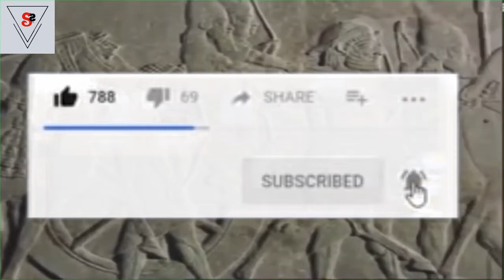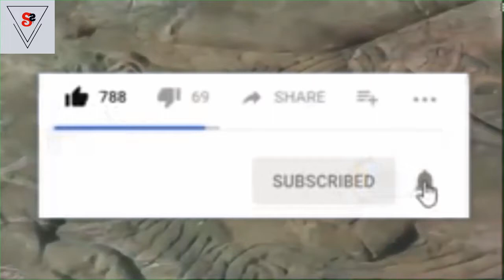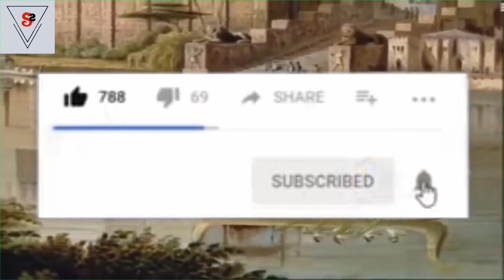Assyrian empire facts/assyrian empire map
Assyrian Empire, was a Mesopotamian kingdom and empire of the ancient Near East and the Levant that existed as a state from perhaps as early as the 25th century BC (in the form of the Assur city-state[4]) until its collapse between 612 BC and 609 BC – spanning the periods of the Early to Middle Bronze Age through to the late Iron Age.[5][6] This vast span of time is divided into the Early Period (2500–2025 BC), Old Assyrian Empire (2025–1378 BC), Middle Assyrian Empire (1392–934 BC) and Neo-Assyrian Empire (911–609 BC).

From the end of the seventh century BC (when the Neo-Assyrian state fell) to the mid-seventh century AD, it survived as a geopolitical entity,[7][8][9] for the most part ruled by foreign powers such as the Parthian[10] and early Sasanian Empires[11] between the mid-second century BC and late third century AD, the final part of which period saw Mesopotamia become a major centre of Syriac Christianity and the birthplace of the Church of the East.[12] Greeks, Romans, and subsequently Arabs and Ottomans also took over control of the Assyrian lands.

A largely Semitic-speaking realm, Assyria was centred on the Tigris in Upper Mesopotamia. The Assyrians came to rule powerful empires in several periods. Making up a substantial part of the greater Mesopotamian "cradle of civilization", which included Sumer, the Akkadian Empire, and Babylonia, Assyria reached the height of technological, scientific and cultural achievements for its time. At its peak, the Neo-Assyrian Empire of 911 to 609 BC stretched from eastern Libya and Cyprus in the East Mediterranean to Iran, and from present-day Armenia and Azerbaijan in the Transcaucasia to the Arabian Peninsula.[13]

The name "Assyria" originates with the Assyrian state's original capital, the ancient city of Aššur, which dates to c. 2600 BC – originally one of a number of Akkadian-speaking city-states in Mesopotamia. In the 25th and 24th centuries BC, Assyrian kings were pastoral leaders. From the late 24th century BC, the Assyrians became subject to Sargon of Akkad, who united all the Akkadian- and Sumerian-speaking peoples of Mesopotamia under the Akkadian Empire, which lasted from c. 2334 BC to 2154 BC.[14]. After the Assyrian Empire fell, the greater remaining part of Assyria formed a geopolitical region and province of other empires, although between the mid-2nd century BC and late 3rd century AD a patchwork of small independent Assyrian kingdoms arose, including Assur, Adiabene, Osroene, Beth Nuhadra, Beth Garmai, and Hatra.

The region of Assyria fell under the successive control of the Median Empire of 678 to 549 BC, the Achaemenid Empire of 550 to 330 BC, the Macedonian Empire (late 4th century BC), the Seleucid Empire of 312 to 63 BC, the Parthian Empire of 247 BC to 224 AD, the Roman Empire (from 116 to 118 AD) and the Sasanian Empire of 224 to 651 AD. The Arab Islamic conquest of the area in the mid-seventh century finally dissolved Assyria (Assuristan) as a single entity, after which the remnants of the Assyrian people (by now Christians) gradually became an ethnic, linguistic, cultural, and religious minority in the Assyrian homeland, surviving there to this day as an indigenous people of the region.